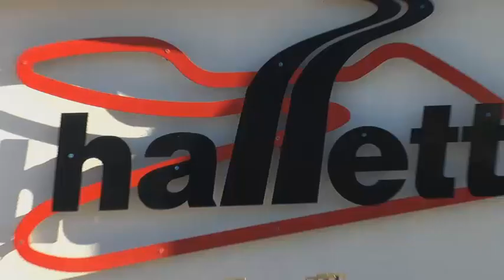Oklahoma Gold Rush: Be There!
* Enduro-style race held at Hallett Motor Racing Circuit about 30 miles west of Tulsa, OK. Motard-style race includes portions of paved road course and offroad trails, jumps and water crossings!